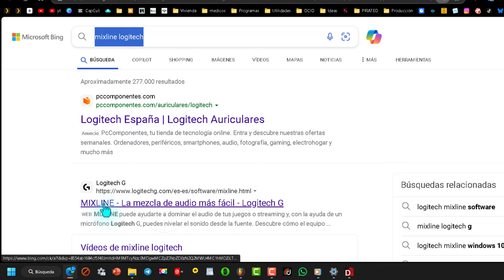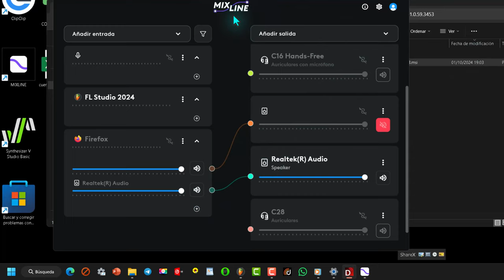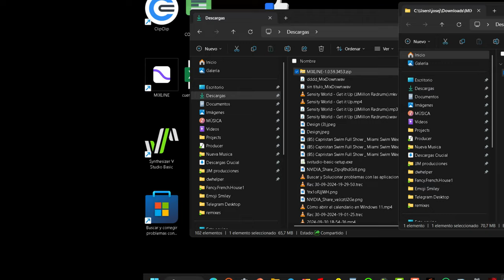Cómo Escuchar tu Micrófono en Varias Salidas de Audio Simultáneamente ✅ En Tiempo Real 🎤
🎚 En el tutorial de hoy, vamos a explorar cómo podemos utilizar nuestras computadoras para enviar señales de audio desde un micrófono a múltiples salidas simultáneamente. Esta habilidad puede ser increíblemente útil para una variedad de aplicaciones, desde la producción de música hasta la configuración de un sistema de podcasting o incluso para mejorar nuestras configuraciones de juego.

El software que vamos a utilizar se llama "Mixline" de Logitech, un programa gratuito que nos permite manejar múltiples flujos de audio con facilidad. Lo primero que debemos hacer es descargar "Mixline" para Windows. El archivo vendrá comprimido, así que simplemente haremos clic derecho y seleccionaremos "extraer" para comenzar. La instalación es sencilla y directa, sin preocupaciones de virus o programas no deseados que a veces acompañan a las descargas gratuitas.

Una vez que tengamos "Mixline" instalado, lo abrimos y procedemos a añadir una entrada de audio seleccionando el micrófono que deseamos utilizar. Luego, añadimos las salidas de audio; estas pueden ser tantas como necesitemos. Con el diseño intuitivo de "Mixline", simplemente arrastramos un cable virtual desde nuestra entrada a cada salida deseada manteniendo presionado el botón izquierdo del ratón.

Lo maravilloso de "Mixline" es la capacidad de controlar el volumen de cada salida de manera independiente, lo que nos da un control granular sobre nuestro audio. Si necesitamos silenciar rápidamente una salida, podemos hacerlo con un simple clic. Además, el menú de tres puntos nos ofrece la opción de eliminar entradas o salidas según sea necesario.

Para asegurarnos de que "Mixline" esté siempre listo cuando lo necesitemos, es crucial activar la opción de inicio automático dentro de la configuración del programa. Las demás opciones son bastante autoexplicativas y fáciles de entender, lo que hace que "Mixline" sea una herramienta accesible para usuarios de todos los niveles.

Con estas instrucciones, deberías estar en camino de crear una configuración de audio versátil y potente. Recuerda experimentar y divertirte con tu nueva configuración de audio. ¡Hasta la próxima!